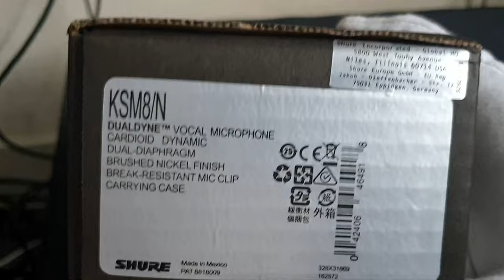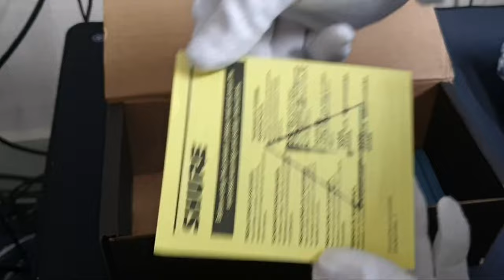SHURE KSM8/N AliExpress Microphone " COPY " Unboxing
SHURE KSM8/N